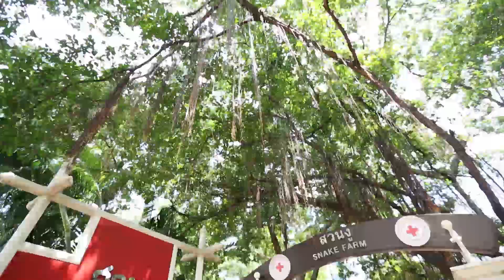คริส ดีลิเวอรี่ : Go out สวนงู 3 Snake Farm [12 ธ.ค. 57] (1/3) Full HD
ช่วง Go Out ครูคริส กับ จ๊อบ วิศรุตย์ วานิช พาไปชม สวนงู สถานเสาวภา สภากาชาดไทย

ผัดไท ดีใจ ดีดีดี รอดตาย!! เพราะสัมผัสที่หก...ที่ไม่เคยรู้ตัวว่ามีมาก่อน

หลังจากที่คุณนายไฮโซ ผัดไทจองเครื่องบินเช่าเหมาลำ เพื่อรีบไปดูละครเวทีเรื่อง “ขอให้เหมือนเดิม สุนทราภรณ์ เดอะมิวสิคัล” ที่แสนจะโปรดปราน แต่ทุกอย่างก็ไม่เป็นอย่างที่คิดไว้ เพราะเครื่องบินเกิดตกลงกลางป่า!! ทุกคนต่างช่วยเหลือกันหาทางรอด และทุกอย่างก็ไม่ได้เลวร้ายไปซะหมด เมื่อคุณนายผัดไทได้เจอชาวจีนคนหนึ่งบอกทางออกจากป่าได้สำเร็จ และมารู้ภายหลังว่าแท้จริงแล้ว ชาวจีนที่คุยด้วยนั้นคือ ผี!!!

ช่วงที่ 1 go out
ช่วงที่ 2 speak out 1
ช่วงที่ 3 speak out 2

"คริส ดีลิเวอรี่" ออกอากาศทุกวันศุกร์ เวลา 21.10 น. ทาง ททบ. 5
รายการสอนภาษาอังกฤษแบบ English Edutainment ที่จะ deliver ส่งตรงความรู้ภาษาอังกฤษถึงตัวคุณในรูปแบบที่สนุก ฮาและได้สาระ กับครูคริส Christopher Wright และทีม Chris Delivery พร้อมกับดาราและศิลปินรับเชิญอีกมากมายที่จะมาช่วยสร้างสีสัน และทำให้ภาษาอังกฤษจะไม่เป็นเรื่องยากสำหรับคุณอีกต่อไป! ติดตามเรื่องราวสนุกสนานพร้อมเรียนรู้ “คำศัพท์ภาษาอังกฤษเก๋ๆ ที่แฝงไปด้วยความสนุก” ฝรั่งดูได้ คนไทยก็เก็ท

พิธีกร    คริส คริสโตเฟอร์ ไรท์
    ตุ๊ยตุ่ย พุทธชาด พงษ์สุชาติ
    ไก่ สมพล ปิยะพงศ์สิริ

154 ลาดพร้าว ซอย 107 แขวงคลองจั่น เขตบางกะปิ กรุงเทพฯ 10240
154 Ladprao Road (Soi 107) Klongjan, Bangkapi, Bangkok 10240 Thailand